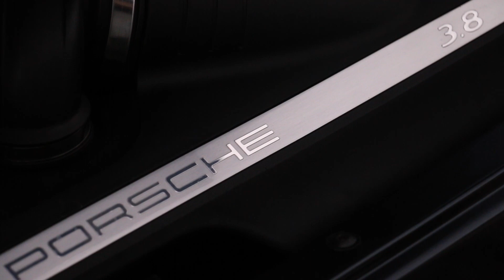Would you rather have a Ford Focus or a 350 hp Porsche for the same price?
For the same price would you rather have a Porsche 911 or a Ford Focus ST-Line 1.0 EcoBoost? We look at an actual Porsche 911 sold for £580 less than the price of a Ford Focus.

What does it drive like?
How much does it cost to maintain?
Are there and problems?

You next car could be a Porsche 911.